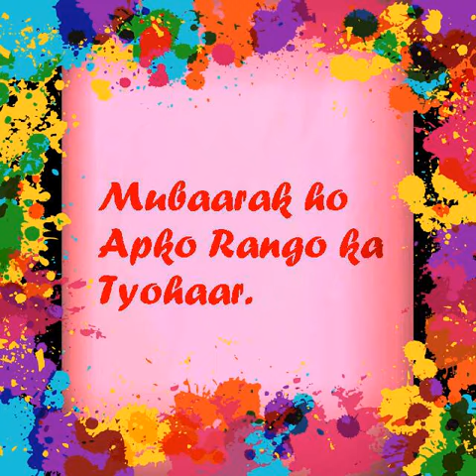Happy Holi Wishes/Happy Holi Greetings/Happy holi 2017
Holi festival of krishna, colours... Wish you happy and joyful holi!!